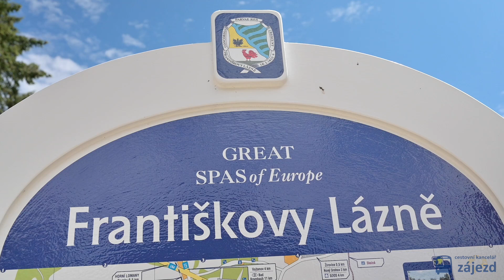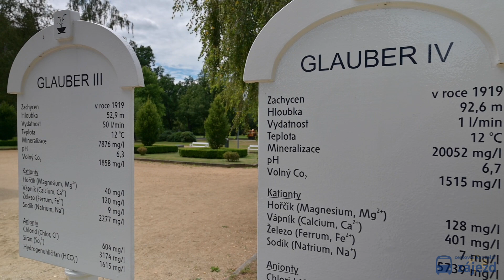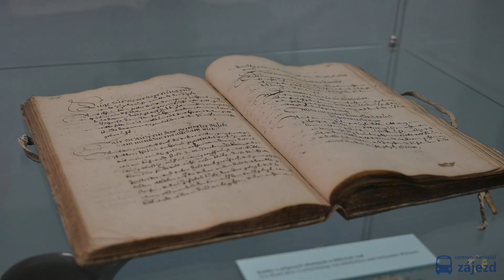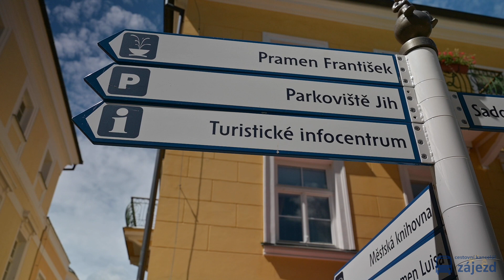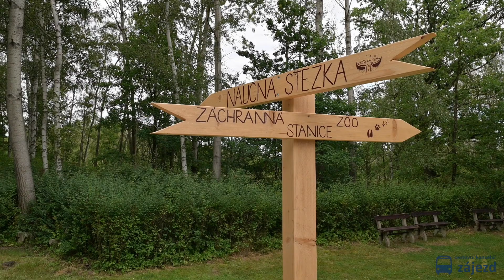Františkovy Lázně. Zajímavosti, památky, prameny.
Pojďte se s námi podívat do Františkových Lázní. Dozvíte se jak to dříve chodilo a jak to chodí dnes. Které prameny ochutnávat a od kterých se držet dále.

Františkovy lázně jsou nejmenší z lázeňského trojuhelníku a zcela naplňují moji představu lázní: Kolonáda s kavárničkami obklopená parky s altány, lavičkami a léčivými prameny.

Muzeum Františkovy Lázně
Přenesete se do dob, když lázeňství zažívalo největší rozmach, kdy sem jezdila smetánka a slavné osobnosti, které zde prožívaly svá milostná vzplanutí.

Hrad Seeberg

gotický hrad si projdete sami, určitě stojí za návštěvu. Ve sklepních prostorách je výstava mučících nástrojů, pozoruhodná je též černá kuchyně. Bez průvodce, každý svým tempem.

Rezervace Soos

Unikátní podmínky  vytvořily prostředí pro život chráněných živočichů a řadu slanomilných rostlin.  Mokřady a rašeliniště o rozloze 221 ha. Jedno z nejzajímavějších míst v okolí Františkovýc Lázní nezapomeňte navštívit.

František

město založil František I, avšak stejné jméno nese i socha malého chlapce, symbol města. Legend o soše vymyslel pan Škarda, který chtěl zvýšit jeho popularitu. Pokud se pacientky dotknou palce levé nožky otěhotní. Raději si zajděte do muzea, kde je vidět jeho originál. V zahradách u pavilonu je totiž jeho kopie.

Muzeum Iluzí - Fatamorgana

Nenechte si ujít tuto atrakci, pobaví se velcí i malí.

☻ Navnadí. Pohladí. Inspiruje. Cestovatelský ŽURNÁL.

● Pro všechny máme několik VYMAZLENÝCH ZÁJEZDŮ.  Pro radost sobě i vám
● Učíme děti cestovat. Zde jsou naše ŠKOLNÍ ZÁJEZDY:

● UČITEL? Nevíte jak uspořádat školní výlet? Poraďte se s kolegy. Facebook skupina na téma školní zájezdy a výlety